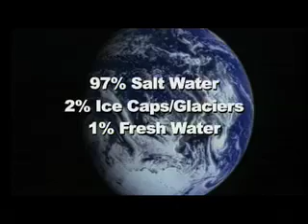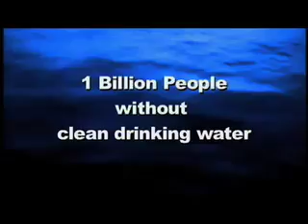Water Crisis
Kids talking about the use of fresh water and the need to recycle it.